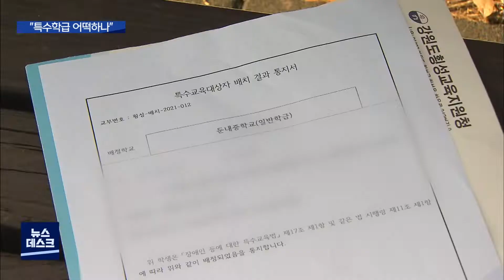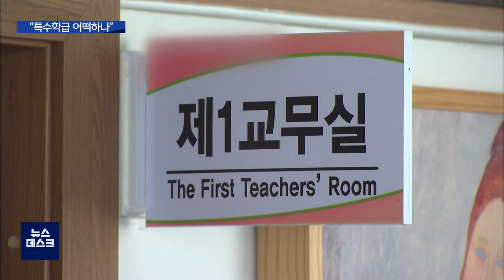2022. 02. 21 [원주MBC] 사라진 특수학급.. 특수교사 배치 어려워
■  장애인 신입생은 들어 오는데
특수교사와 특수학급은 편성하지
못하는 학교가 늘고 있습니다.

장애인과 일반인을 함께 교육하는
이른바 통합교육정책이 흔들리고 있는 건데요.

강원도의 특성상 장애 학생이 곳곳에 흩어져 있는데,
오로지 장애학생수만을 기준으로 배치되는
특수교사가 턱없이 부족해서
벌어지는 현상입니다.